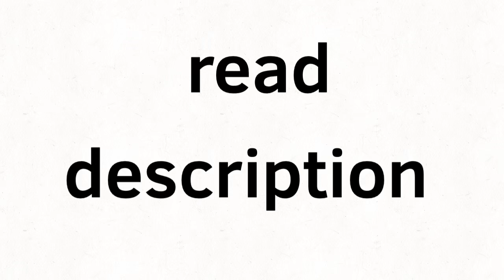Sub to my gaming channel q_q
Yeet